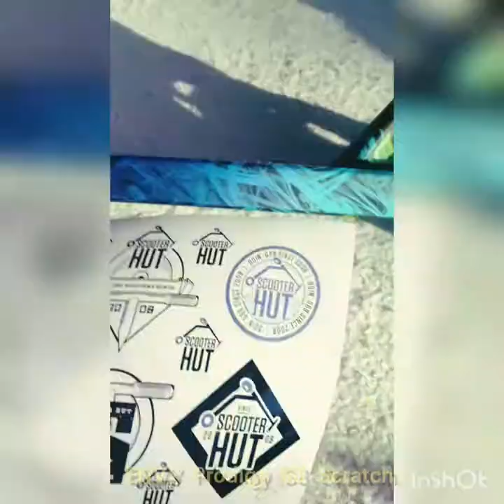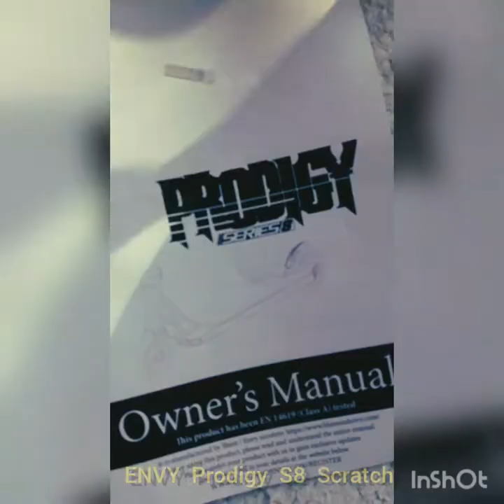ENVY Prodigy S8 Scratch - UNBOXING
Envy Prodigy S8 Scratch